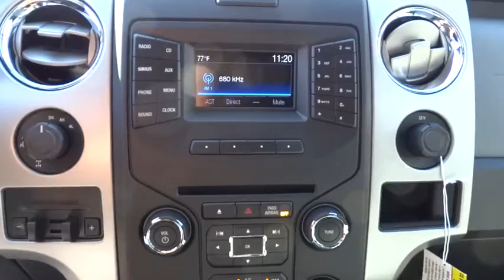2014 Ford F-150 Walnut Creek, East Bay, Dublin, Concord, Livermore, CA F13028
2014 Ford F-150